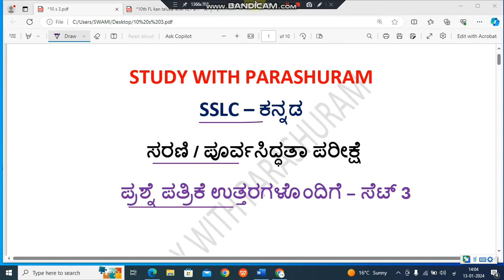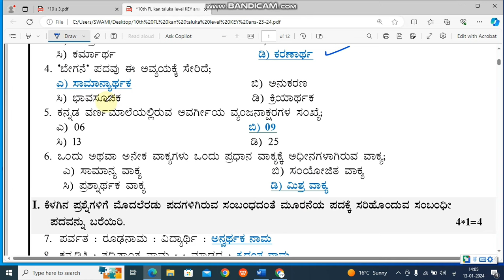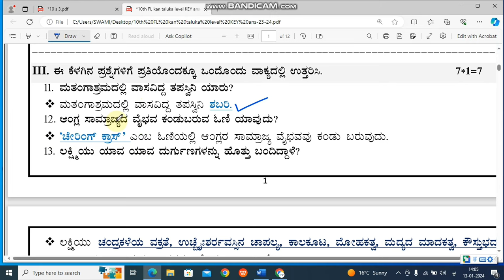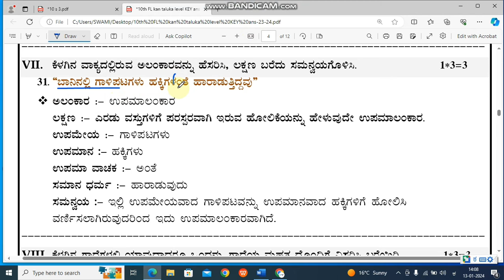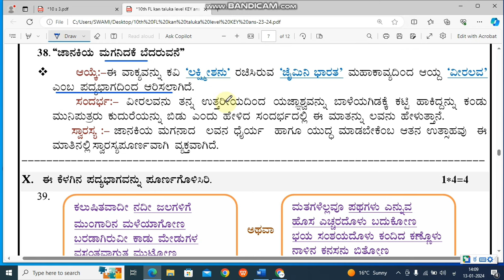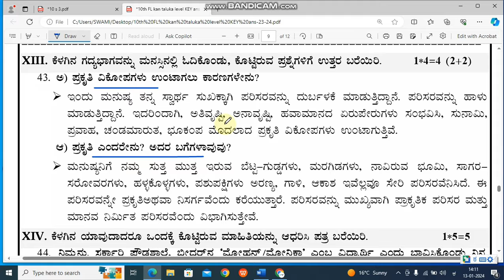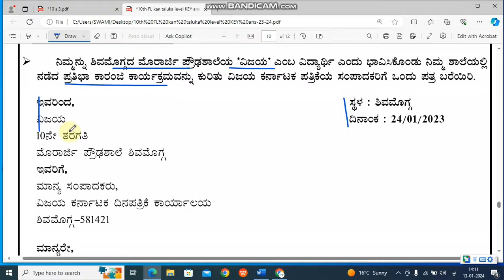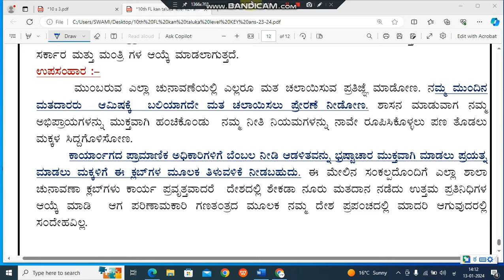SSLC Kannada series/preparatory exam 2024 ll question paper with key answers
ಎಸ್ ಎಸ್ ಎಲ್ ಸಿ ಸರಣಿ ಪರೀಕ್ಷೆ ಜನವರಿ ಫೆಬ್ರವರಿ 2024 ಕ್ಕಾಗಿ ಎಲ್ಲಾ ವಿಷಯಗಳಲ್ಲಿ ನಾವು ಪ್ರಶ್ನೆ ಪತ್ರಿಕೆಗಳನ್ನ ಮಾದರಿ ಉತ್ತರಗಳೊಂದಿಗೆ ಅಪ್ಲೋಡ್ ಮಾಡಿದ್ದೀವೆ. ದಯಮಾಡಿ ನಮ್ಮ  ವಿಡಿಯೋಗಳನ್ನು ನೋಡಿ ಹತ್ತನೇ ತರಗತಿಯ ವಿದ್ಯಾರ್ಥಿಗಳಿಗೆ ಶೇರ್ ಮಾಡಲಿಕ್ಕೆ ಮರೆಯದಿರಿ. ಇನ್ನೂ ಹೆಚ್ಚಿನ  ವಿಡಿಯೋಗಳಿದ್ದು ದಯಮಾಡಿ ನಮ್ಮ ಯೂಟ್ಯೂಬ್ ಚಾನೆಲ್ ಅನ್ನು ಒಂದು ಸಾರಿ ಸಂದರ್ಶನ ಮಾಡಿ.

ಎಸ್ ಎಸ್ ಎಲ್ ಸಿ ಸರಣಿ ಮತ್ತು ಪೂರ್ವ ಸಿದ್ಧತಾ ಪರೀಕ್ಷೆ 2024 ಕ್ಕಾಗಿ ಹತ್ತನೇ ತರಗತಿಯ ಎಲ್ಲಾ ವಿಷಯಗಳಲ್ಲಿ ನಾವು ಬಹು ನಿರೀಕ್ಷಿತ ಪ್ರಶ್ನೆಗಳ ವಿಡಿಯೋ ಅಪ್ಲೋಡ್ ಮಾಡಿದ್ದು ದಯಮಾಡಿ ವೀಕ್ಷಿಸಿ ನಿಮ್ಮ ಗೆಳೆಯರಿಗೆ ಶೇರ್ ಮಾಡಲು ಮರೆಯದಿರಿ.

ಎಸ್ ಎಸ್ ಎಲ್ ಸಿ ಸರಣಿ/ಪೂರ್ವ ಸಿದ್ಧತಾ ಪರೀಕ್ಷೆ 2024  ಸೆಟ್ -2 ಪ್ರಶ್ನೆ ಪತ್ರಿಕೆ ಉತ್ತರಗಳೊಂದಿಗೆ

ಹತ್ತನೇ ತರಗತಿಯ ಕನ್ನಡ ಪಾಠಗಳ ಪ್ರಶ್ನೋತ್ತರಗಳ ವಿಡಿಯೋ ದಯಮಾಡಿ ವಿಡಿಯೋ ವೀಕ್ಷಿಸಿ ನಿಮ್ಮ ಗೆಳೆಯರಿಗೆ ಶೇರ್ ಮಾಡಲು ಮರೆಯದಿರಿ.

ದಯಮಾಡಿ ವಿಡಿಯೋಗಳನ್ನು ನೋಡಿ ನಿಮ್ಮ ಗೆಳೆಯರಿಗೆ ಶೇರ್ ಮಾಡಲು ಮರೆಯದಿರಿ